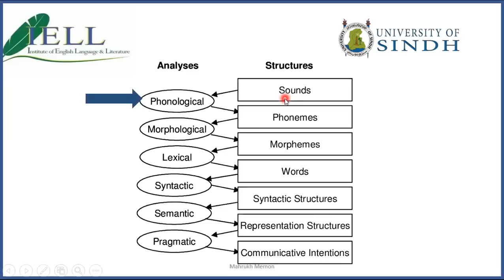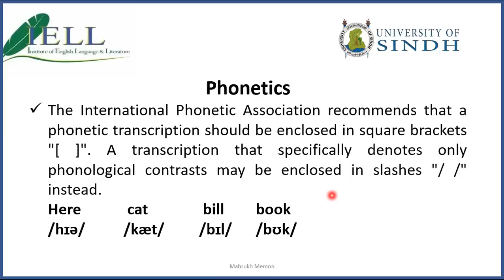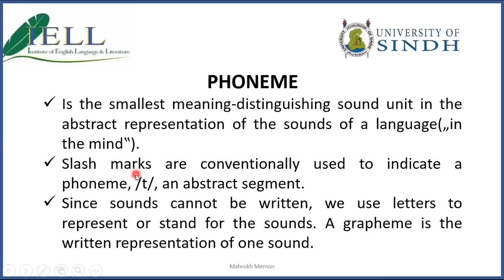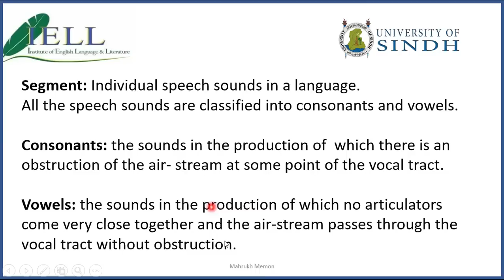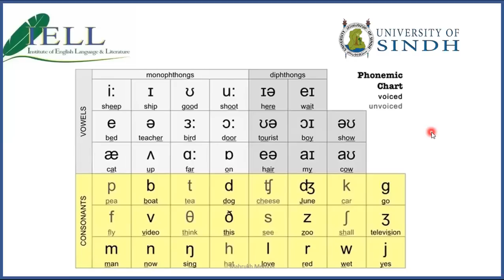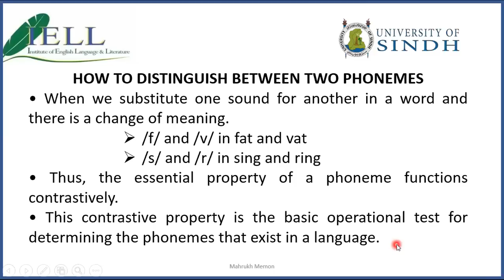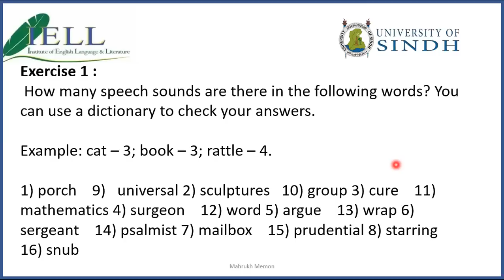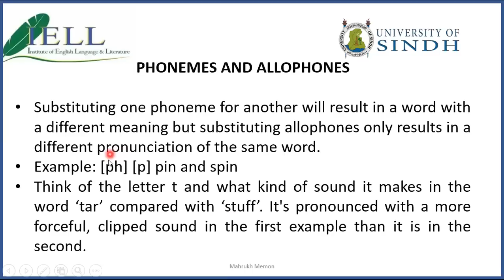Introduction to Phonetics and Phonology